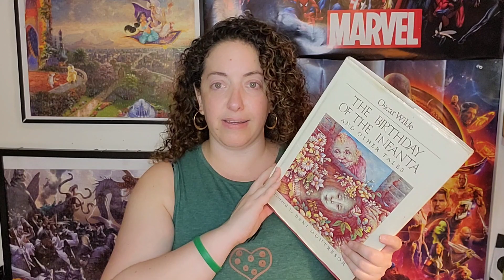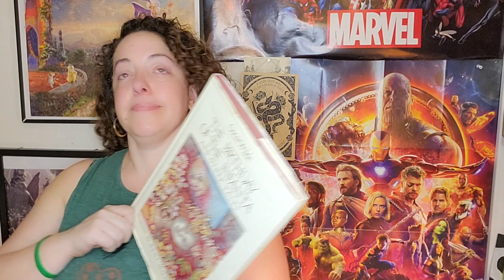Remember Pax Panic - Our Queen of Green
This may have been the hardest video I've ever had to do... but I got through it.  I know a lot of us in our community are hurting right now, and my heart goes out to every single one of you, and most of all to Pax's family and friends xoxo.

Please check out Pax's channel here - @PaxPanic